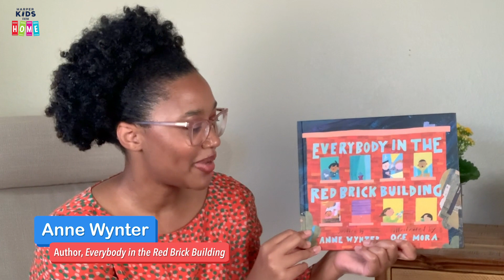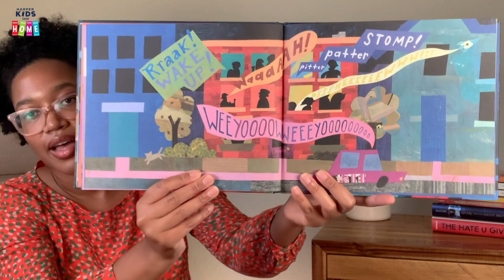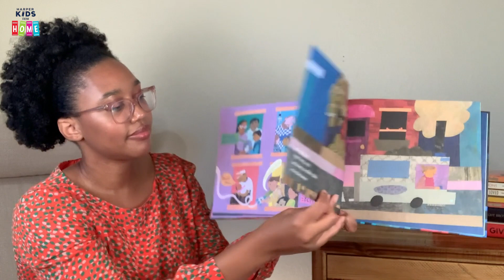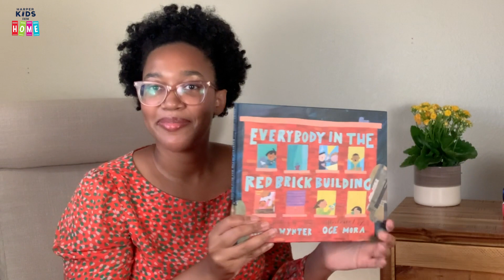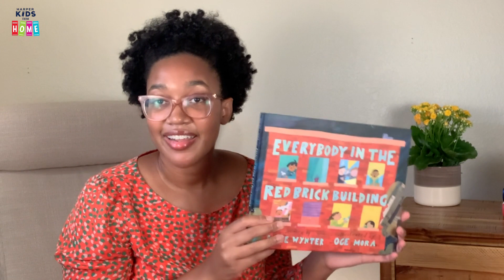Everybody in the Red Brick Building | Storytime Read Aloud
Anne Wynter reads her debut book, EVERYBODY IN THE RED BRICK BUILDING, a fresh, urban take on bedtime stories with illustrations from Caldecott Honoree Oge Mora.

Everybody in the red brick building was asleep until a chain reaction of noises wakes several children (and a cat) living in an apartment building. But it’s late into the night, so despite the disturbances, one by one, the building’s inhabitants return to their beds—this time, with a new set of sounds to lull them to sleep.

This timeless bedtime picture book features diverse characters and a rhythm so perfect that it’ll prepare little readers for slumber themselves.